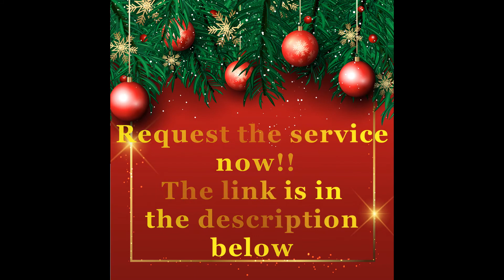Merry Christmas photo editing 2020 I Happy New Year 2020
Video design for all your occasions, with beautiful effects on photos, background music.

Happy New Year & Merry Christmas